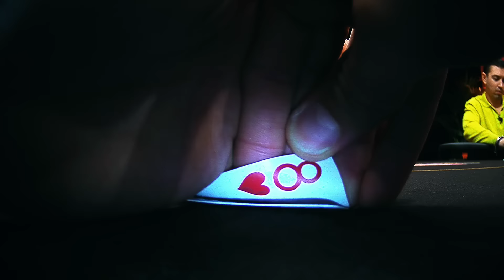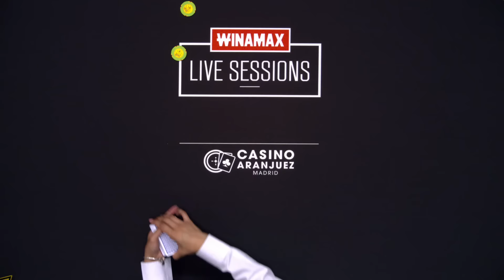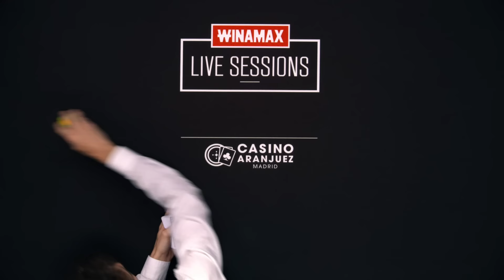♠♣♥♦ Winamax Live Sessions 🇪🇸 S03E02 (poker)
Les huit mêmes joueurs remettent ça. Les jetons volent dans tous les sens dans une ambiance bon enfant. Mais Adrian Mateos a d'autres plans en tête...

Avec les Winamax Live Sessions, retrouvez quelques-uns des meilleurs joueurs d'Espagne pour une partie de cash-game aux blindes 50 € / 100 €. Avec Adrián Mateos, João Vieira, Yaman Nakdali, Sergi Fernández, Raúl Mestre, Vicente Delgado, Ka Kwan Lau "Kaju" et Lánder Lijo.

IMPORTANT : Les sous-titres s'affichent automatiquement sur votre ordinateur, tablette ou mobile. Si ce n'est pas le cas, cliquez sur le bouton "CC".